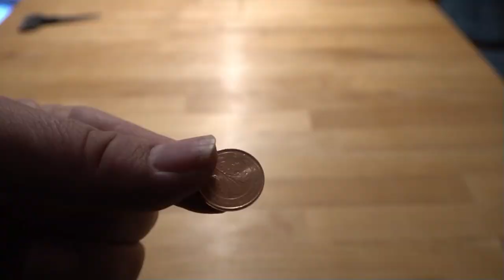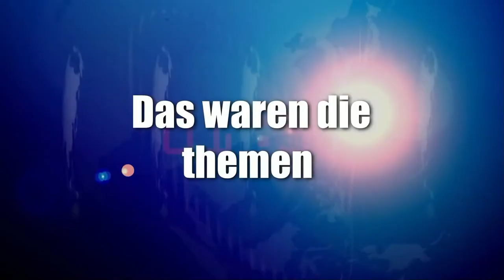News der Woche 45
Creator, mitwirken,

Abschnitte Video

News der Woche
Thema 1
Thema 3

Sport

Youtube News

Veranstaltungstipp 1

Veranstaltungstipp 2

Veranstaltungstipp 3